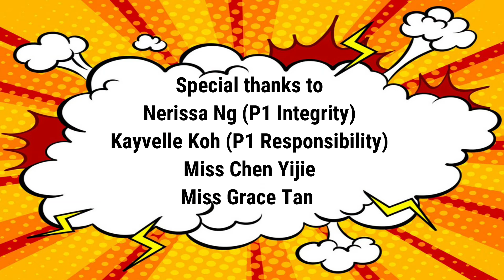Superpeer Wednesday Episode 1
In this episode of Superpeer Wednesday, we highlight two of our P1 students, Nerissa and Kayvelle, on how they support their peers in class!